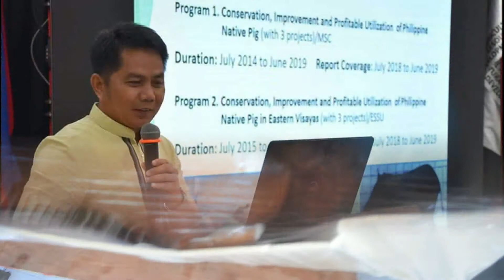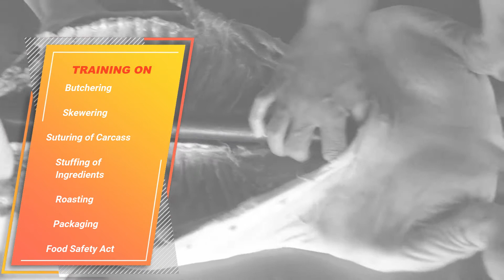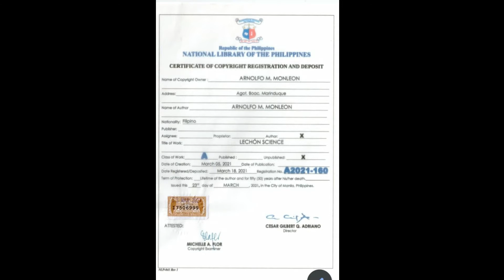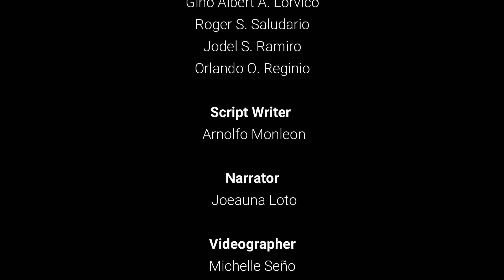IEC#11: LECHON SCIENCE FOR TODAY AND TOMORROW